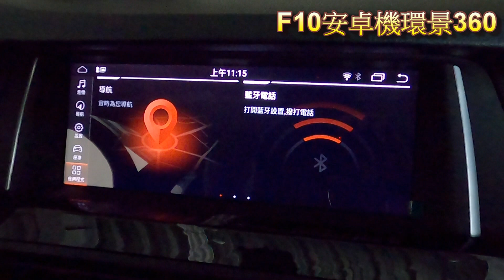F10升級電動尾門/鏡片盲點/前後倒車雷達